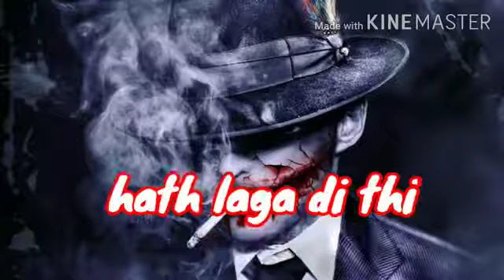Bas Shauk K Liye Hath Laga Di Thi ।। Attitude Dialogue status ।। Cigarette Shayari ।। Ashish Maurya